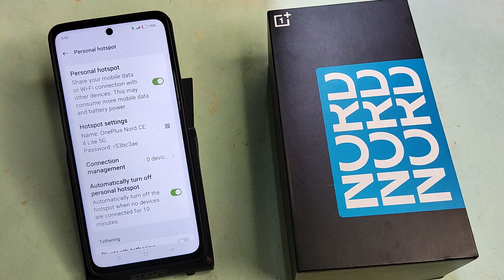OnePlus Nord CE 4 lite 5G me Wifi QR code Kaise nikale, how to show wifi QR code